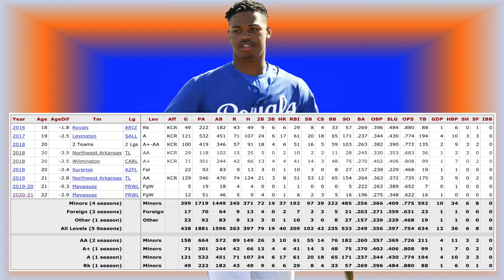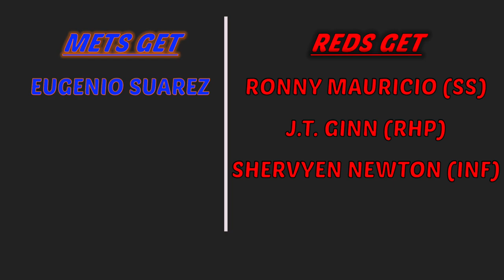METS BLOCKBUSTER TRADE LOOMING? (NEW YORK METS NEWS)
COULD METS BE CLOSE TO A TRADE FOR AN ALL STAR 3B?
SANDY ALDERSON ARE TALKING TO TEAMS TO ACQUIRE A 3B!
CAN IT HAPPEN SOON? DAVIS SEEMS LIKELY TO NOT BE THE THIRD BASEMAN FOR THE METS ON OPENING DAY!
LETS FIND OUT WHAT WE KNOW ABOUT THESE POSSIBLE TRADES AND WHAT A TRADE COULD LOOK LIKE!